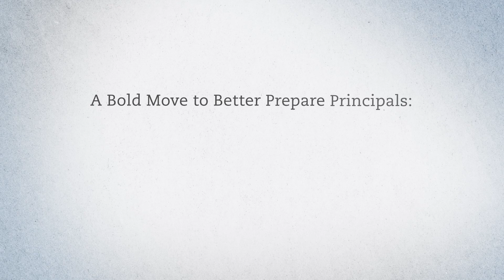A Bold Move to Better Prepare Principals: Trailer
This trailer introduces A Bold Move to Better Prepare Principals: The Illinois Story, a four-part video series showing how one state worked with universities, nonprofits and districts to change the way principals are trained and licensed, so they become more effective at  improving classroom instruction.

The series is part of a major effort at Wallace to improve university preparation programs for principals. Read more about the $47-million initiative to develop models for improving university programs and broadly share insights here: